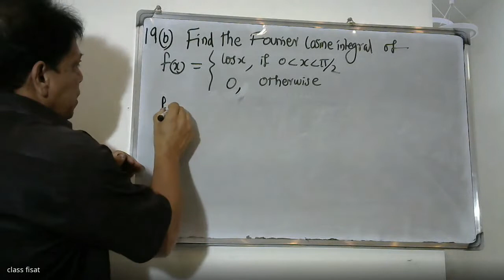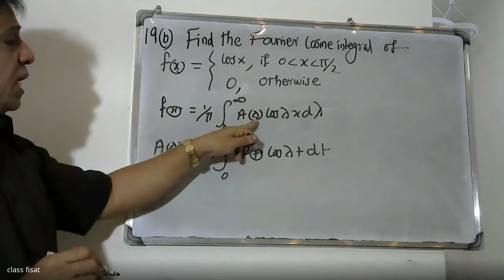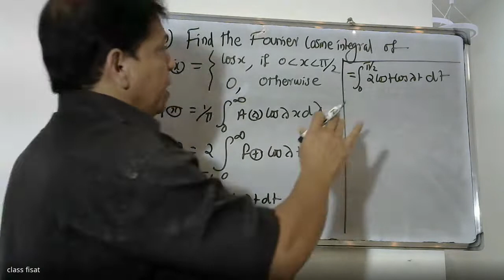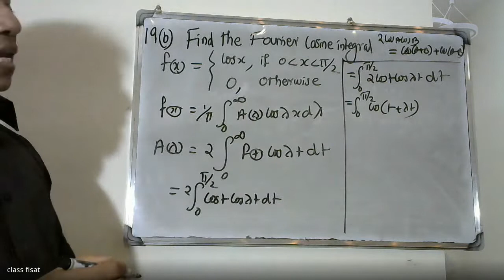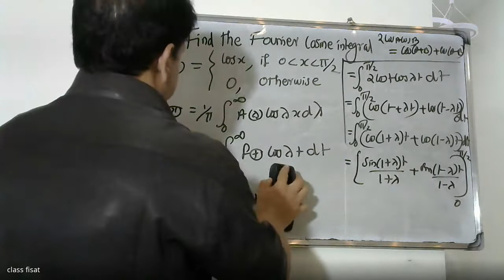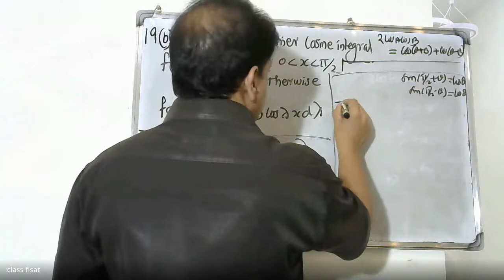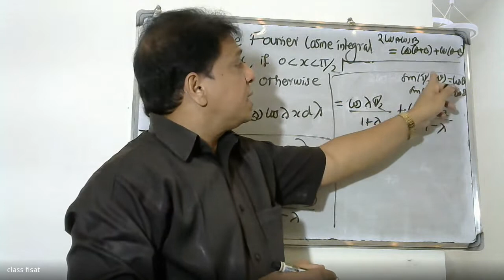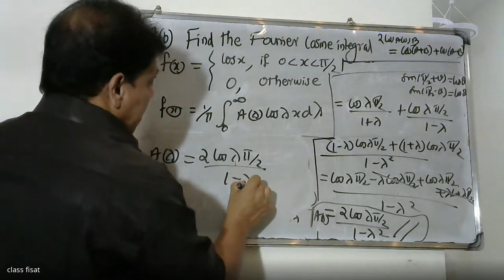ANSWER KEY-QUESTION-19(b) | MAT-102 |KTU| S 2 Sem. B.Tech Degree Examination June 2022 (2019 scheme)